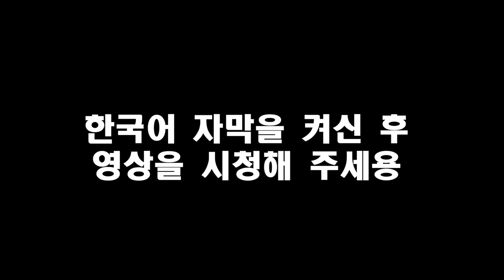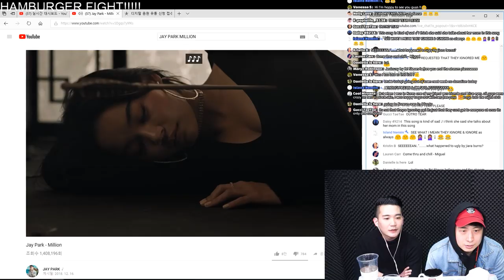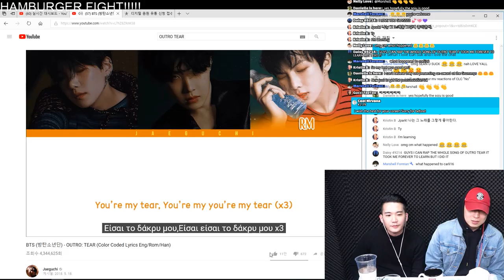[LIVE] EATING BUGERS till we throw up!!!!! KOREAN BOYS BURGER FIGHT!!!!!!!!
PLEASE leave comments about what you guys want us to do for the punishment!